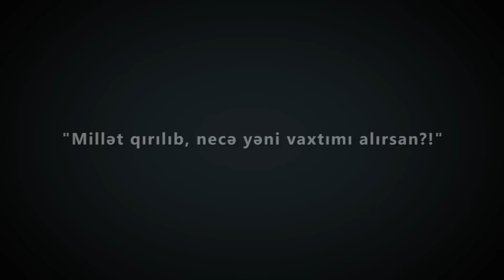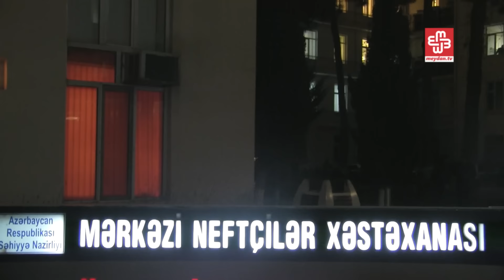'Millət qırılıb, necə yəni vaxtımı alırsan?!''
“Günəşli” yatağının 10 saylı stasionar dərin dəniz özülündən təxliyyə olunan şəxslər Neftçilər Xəstəxanasına gətirilib. Meydan TV həm Zığ limanında, həm də xəstəxananın qarşısında baş verənləri işıqlandırıb.
Platformada olanların yaxınları əsasən məlumat ala bilmədiklərindən gileyləniblər.